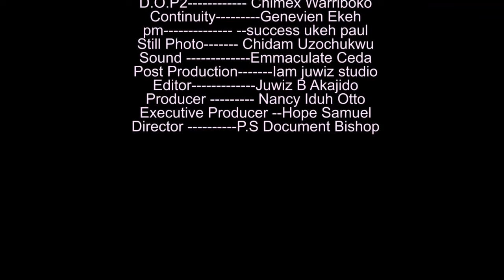THE BEAUTY OF LOVE- UNWEWA EKENE , OGWU JOHNSON Nigerian movies